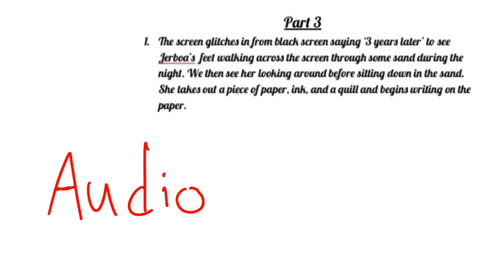Everybody Is Dumb - Whiteout AU M.A.P - Prologue 3: 1 - For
Funny emo Jerboa doing her emo poetry :)))

 (go or join support this amazing M.A.P or I’ll break your kneecaps)